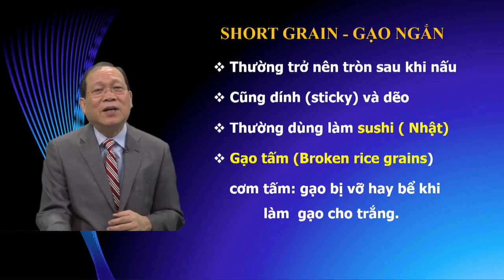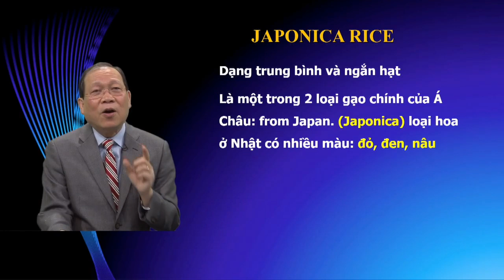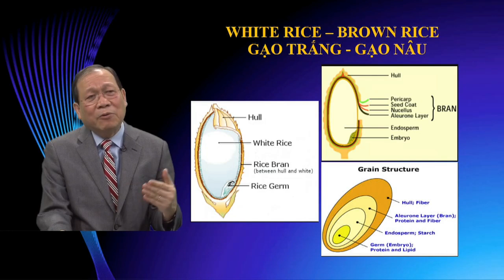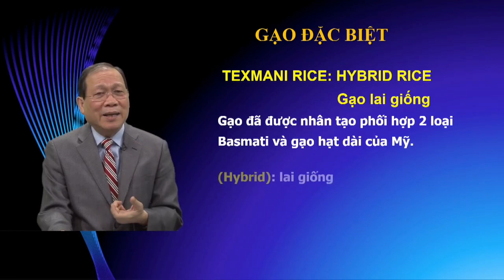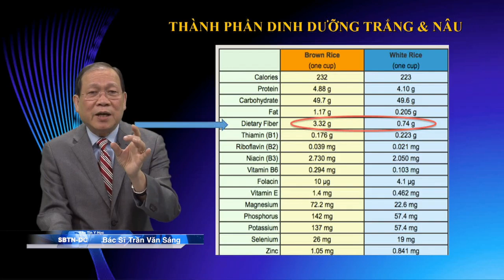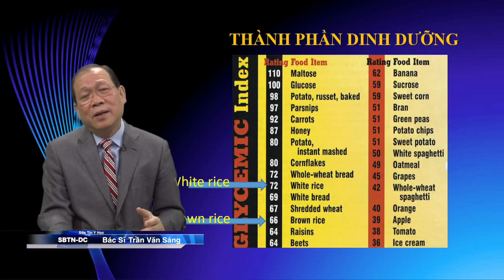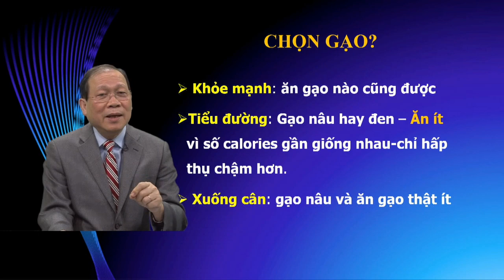Tin Y Học: White Rice - Gạo Trắng - Brown Rice - Gạo Nâu - Phần 1và 2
Hiện nay đang có nhiều ý kiến về chất lượng dinh dưỡng của gạo trắng và gạo lứt. Thật ra, loại gạo nào tốt cho sức khỏe hơn, câu trả lời không hề đơn giản như nhiều người nghĩ.
Chúng ta đều biết rằng gạo chiếm một tỉ trọng đáng kể trong chế độ ăn của số đông người dân trên thế giới. Hiện nay, cây lúa được trồng ở hơn 100 quốc gia. Theo báo cáo của Tổ chức Nông lương Liên hợp quốc, gạo chiếm 19% tổng số lượng calo được tiêu thụ trên toàn thế giới.
"Gạo là một nguồn cung cấp carbohydrate dồi dào. Cơ thể chúng ta cần carbs để nạp đầy năng lượng mặc dù nhiều người đang cố gắng loại bỏ lương thực này ra khỏi bữa ăn hàng ngày", chuyên gia dinh dưỡng Simone Austin, phát ngôn của Hiệp hội các nhà dinh dưỡng Australia cho biết.
Hơn thế nữa, gạo lại rất ít chất béo và chứa protein. Có thể nói, đây là một loại lương thực rẻ và dễ sử dụng.
"Gạo được xem là một loại lương thực có thể phù hợp với tất cả mọi người, và đặc biệt là có thể nuôi sống một gia đình. Khoản chế biến cũng rất đơn giản. Bạn có thể nấu cơm theo kiểu Địa Trung Hải, theo kiểu Châu Á như Việt Nam hoặc Nhật Bản hay các món ăn Tây Ban Nha".
Gạo cũng chứa nhiều chất dinh dưỡng cần thiết như sắt, magie, Vitamin B. Tuy nhiên, hàm lượng lại phụ thuộc vào từng loại gạo.
"Xét về một chỉ số dinh dưỡng nào đó, ví dụ như carbohydrates, bạn có thể gọi chung là gạo. Tuy nhiên, vẫn có một vài điểm khác biệt giữa các loại gạo", chuyên gia dinh dưỡng Simone Austin nói.
Hiện nay, người dân trên thế giới chủ yếu sử dụng gạo trắng và gạo lứt. Và từ đó cũng xuất hiện nhiều tranh cãi về chất lượng dinh dưỡng của chúng.
Gạo lứt hay gạo trắng tốt cho sức khỏe hơn? Câu trả lời sẽ có ngay dưới đây.
Gạo trắng
Gạo trắng là loại gạo đã xát hết vỏ trấu, cám và mầm. Kết quả là gạo trắng thiếu một số chất chống oxy hoá, vitamin B, khoáng chất, chất béo, chất xơ, và một lượng nhỏ protein.
"100 grams gạo trắng sẽ chứa 6,3g protein," ông Austin cho biết.
Gạo trắng hạt ngắn (như giống gạo Aborio), hạt trung bình (gạo Nhật) và hạt dài (gạo Basmati, Jasmine và Doongara) lại có các chỉ số đường huyết (GI) khác nhau.
"Gạo Basmati hoặc gạo Doongara có GI thấp, trong khi các loại gạo trắng khác lại có GI cao hơn. Ngoại trừ gạo Basmati hoặc gạo Doongara, các loại gạo khác rất dễ tiêu hóa. Nếu bạn ăn quá nhiều cơm trắng, cơ thể sẽ bị quá tải carbs.
Tuy nhiên, bạn không có xu hướng chỉ ăn mỗi cơm. Bạn thường ăn kèm cùng với nhiều loại thức ăn khác. Nếu số lượng cơm chỉ ăn 1/4 hoặc 1/3 lượng đồ ăn được tiêu thụ trong một bữa ăn, sau đó bạn lại chuyển sang ăn rau, thịt, cá... thì chỉ số GI cũng thay đổi theo".

Gạo lứt
Trong khi gạo trắng được xay xát để loại bỏ các lớp cám và mầm, gạo lứt lại là gạo nguyên cám với vỏ ngoài duy nhất được loại bỏ.
Gạo lứt thường phải nhai nhiều hơn gạo trắng, có hương vị đậm đà hơn và bổ dưỡng hơn. Cũng giống như gạo trắng, gạo lứt cũng có loại hạt dài, trung bình và hạt ngắn.
"Xét về chỉ số protein, 100 grams gạo lứt chứa khoảng 7,2 grams protein. Gạo lứt dồi dào magie, một khoáng chất mà nhiều người thiếu. Lương thực này cũng chứa nhiều thiamine và sắt, một ít kẽm.
Ngoài ra, gạo lứt còn chứa hàm lượng chất xơ cao 3,2g /100g gạo. So với gạo trắng, về chỉ số đường huyết, gạo lứt ở mức "vừa"", chuyên gia dinh dưỡng Simone Austin nói.

Gạo trắng hay gạo lứt tốt cho sức khỏe hơn?
"Tôi sẽ chọn gạo lứt vì loại lương thực này chứa nhiều chất xơ hơn. Chất xơ giúp cơ thể no lâu hơn và tốt cho đường ruột hơn".
Nếu không thích gạo lứt, chuyên gia Austrin gợi ý bạn có thể trộn lẫn gạo trắng với gạo lứt với nhau để nhận nhiều dinh dưỡng hơn.
"Tôi khuyên các bạn nên trộn lẫn 2 loại nhưng nên có nhiều gạo lứt hơn nếu bạn ăn cơm thường xuyên. Cá nhân tôi thường nấu gạo lứt trước, sau đó mới thêm gạo trắng vào. Cách nấu này rất tốt cho trẻ em".
Điều này cũng không có nghĩa bạn không nên ăn gạo trắng.
"Gạo trắng vừa mềm lại dễ ăn nên mọi người cũng có thể ăn cơm trắng hàng ngày. Tuy nhiên, bạn cũng nên thi thoảng thay đổi sang gạo lứt để cơ thể nhận nhiều chất xơ cũng như magie và Vitamin B hơn".

Lưu ý:
Gần đây, lời cảnh báo về hàm lượng asen trong gạo tăng cao đã xuất hiện. Asen là một chất hóa học nặng có khắp nơi, có thể trong nước (sông hồ, biển) hoặc trong đất và không khí. Vì thế, hàm lượng asen trong gạo phụ thuộc vào từng loại gạo và nơi trồng.
Asen hiện diện trong gạo lứt nhiều hơn so với gạo trắng. Tuy nhiên, theo một bài báo trên tờ Rice Today, chưa đủ nghiên cứu để nói rằng các chất độc trong gạo có thể gây nguy hiểm cho sức khỏe người tiêu dùng.
Cục Quản lý Thực phẩm và Dược phẩm Hoa Kỳ (FDA) khuyến cáo trẻ em và người lớn nên có một chế độ dinh dưỡng lành mạnh, bao gồm ăn nhiều loại lương thực ngũ cốc để giảm nguy cơ dung nạp asen từ gạo.
Do đó, ăn gạo lứt trong dài hạn có thể dẫn đến bệnh mãn tính. Nó có thể dẫn đến ung thư, tiểu đường loại 2 và bệnh tim.
* Theo Huffingtonpost, Medical News Today